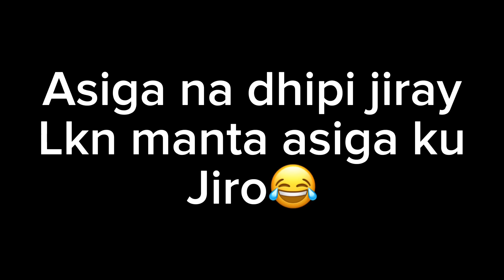PRANK|| HORTENAA AYUU CUNTO KU CUNAY…!!!!😢